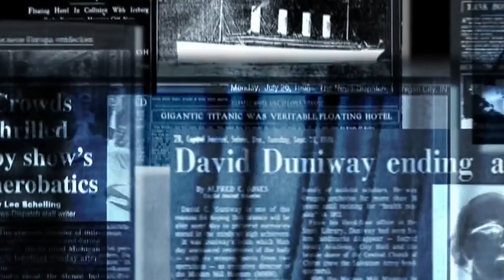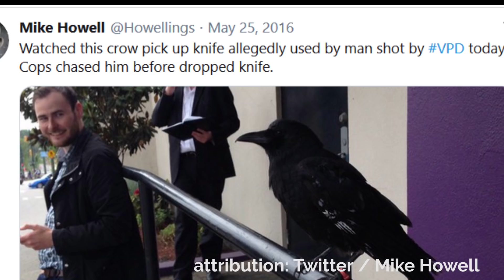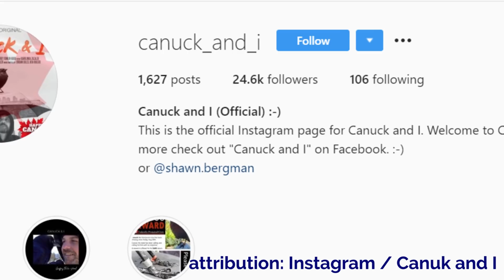A Crow Found Tampering With the Scene, Exposing the Reality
A crow named canuk was owned by a person in Canada. This crow was rescued when he was young and he found himself more comfortable with animals. One day the Vancouver Police Department got a call that a person burnt its car. The policeman received a tip that this car is present in the McDonald's parking lot. The police responded immediately and arrested the person at the same moment a crow came and picked the knife used by the person in its beak and flew away. The police found that the crow is tampering with the scene and we will expose the reality behind it.

For Brand Promotion and other Queries